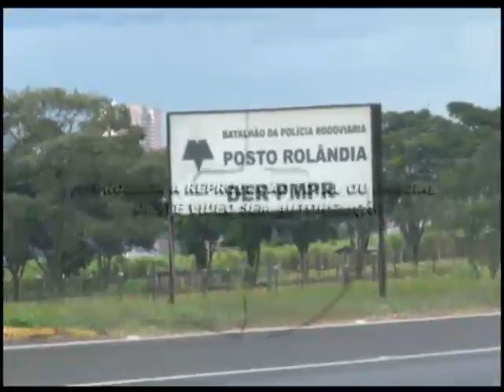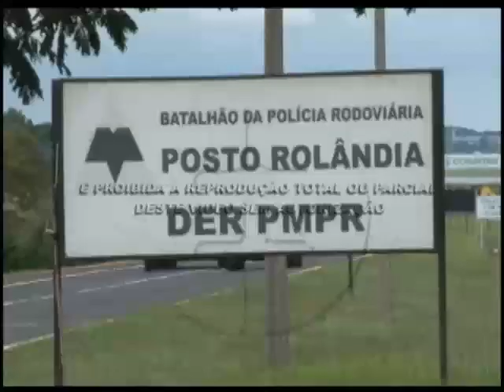Policia prepara operação Carnaval 31 01 2013